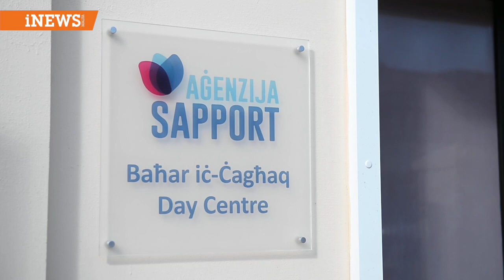Centru tal Komunita f'Bahar ic Caghaq